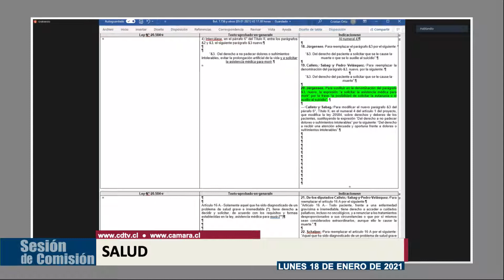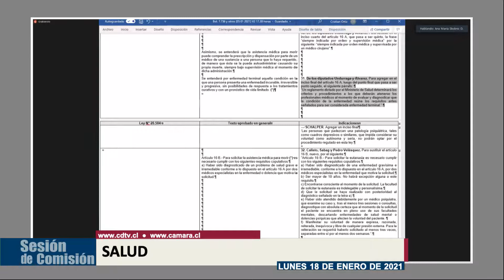Comisión de Salud / 18 enero 2021